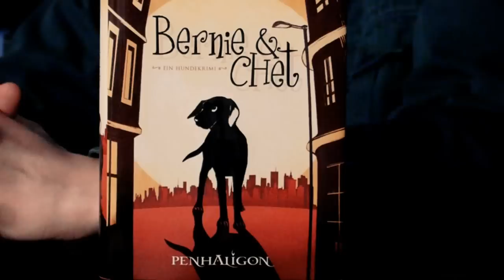Bernie & Chet: Ein Hundekrimi - Spencer Quinn (Video-Rezension)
Zum Buch